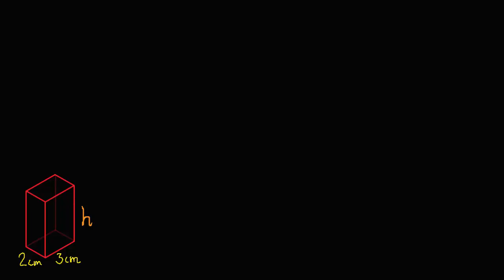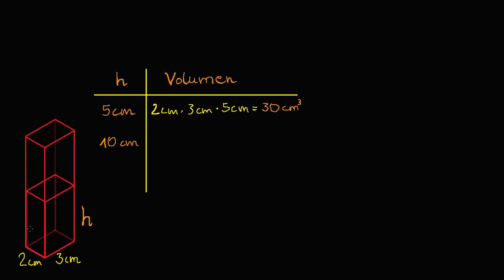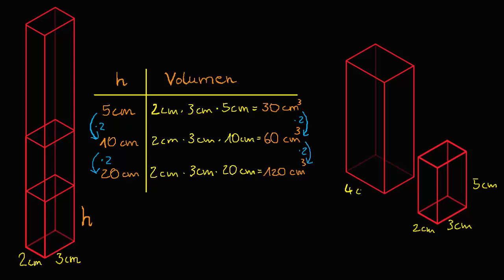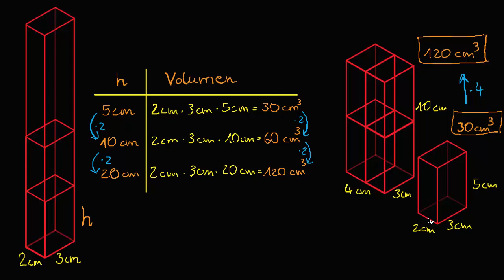Wie verändet sich das Volumen eines Quaders, wenn man seine Dimensionen verändert?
Was passiert mit dem Volumen eines Quaders, wenn wir die Längen seiner Dinmensionen verändern? Da scheint es einen coolen Zusammenhang zu geben!